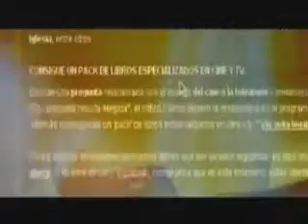BOYERO_19_070402_PreguntaAbonado.wmv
Pregunta del abonado